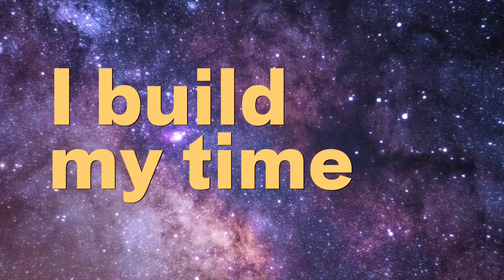ANDRÉ - London Calling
London Calling performed by ANDRÉ